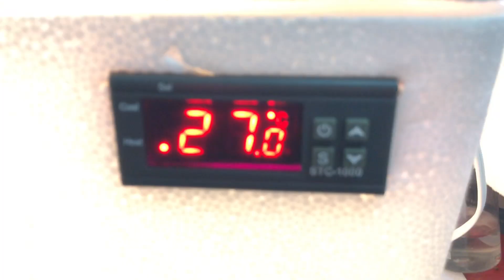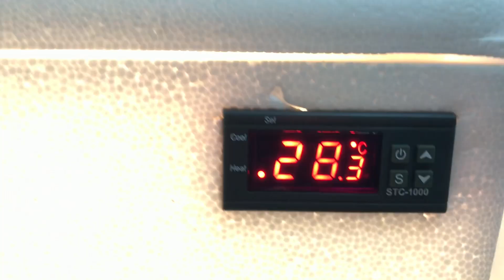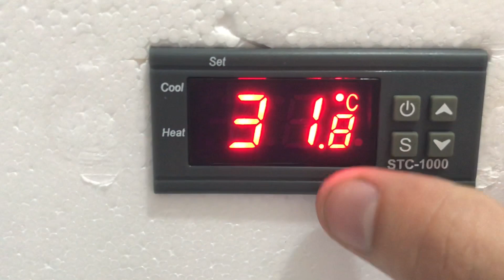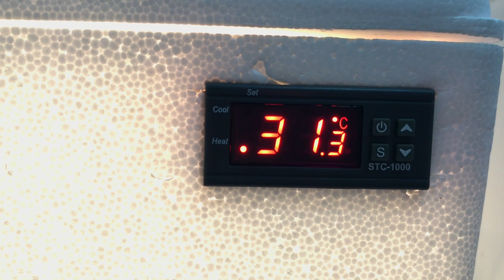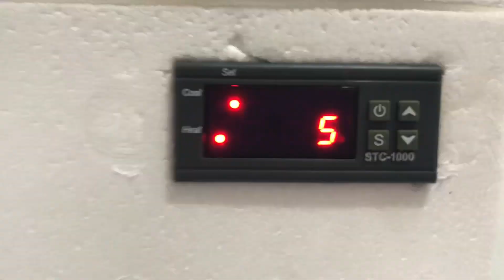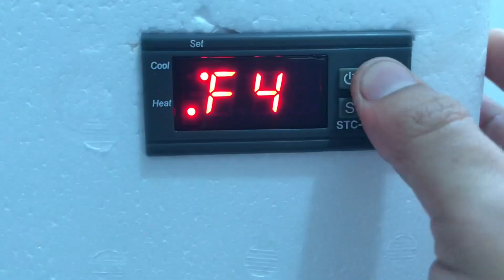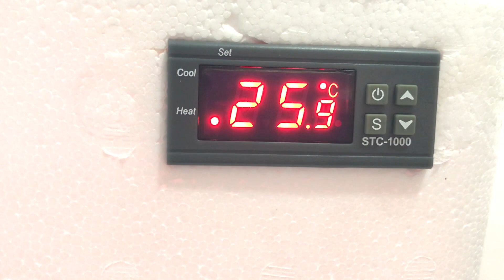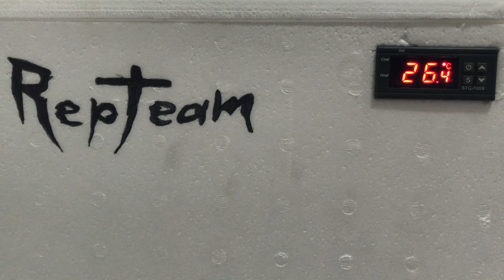INCUBADORA!! programación termostato stc-1000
Si una de tus metas es reproducir! este vídeo es para ti! con nuestras incubadoras podrás lograr incubar cualquier tipo de reptil! por su amplio tamaño y rango de temperatura! conocela en este vídeo y aprende programarla para que puedas hacer un uso adecuado de ella!

El Termostato Digital Stc-1000 dispone de dos salidas para controlar frio y calor y mantener una temperatura estable en diversas aplicaciones como Incubadoras, acuarios, terrarios, nacedoras o cualquier aplicación que necesite un control de temperatura.

En la pantalla LCD dispone de decimales así como en la programación, esto nos ayuda a tener un máximo ajuste a la hora de controlar la temperatura.

Sistema de programación muy sencillo, con solamente 4 parámetros que modificar.

La programación es muy sencilla, solamente hay que marcar la temperatura de trabajo y la histéresis deseada que será el margen de temperatura que se establecerá para accionar las salidas del relé.

Especificaciones:

Escala de control de temperatura: -50ºC a +99°C (ajustable)
Resolución: 0,1ºC
Precisión: ±1°C (de -50°C a +70°C)
Tipo de sonda NTC

Salida de Relé Calor: 10A [max] 240VAC
Salida de Relé Frio: 10A [max] 240VAC
Alimentación eléctrica: 110v AC ± 10% 50Hz
Consumo: Menor a 3W
Cambio Automático entre frío y calor
Calibración de temperatura
Temperatura de almacenamiento: -30ºC a +75°C
Dimensiones del aparato: 75x34,5x85mm
Longitud del cable: 2m